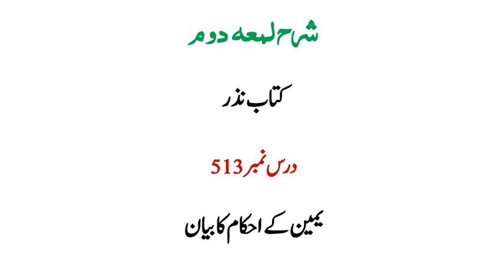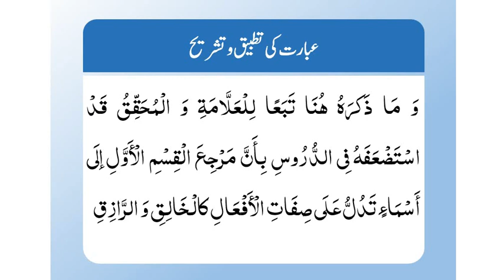شرح لمعۃ(حصہ دوم)،سبق:513 یمین کے احکام کا بیان /Sharh e Lumaah part 02 :lesson 513